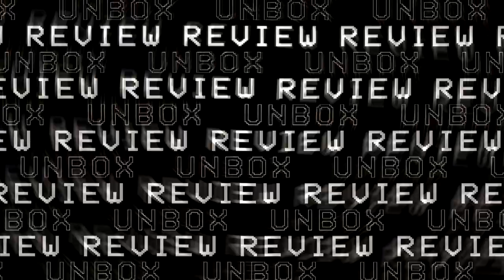[UNBOX] HUAWEI FREEBUDS PRO , Best ke tak TWS Huawei?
Adakah TWS dari Huawei ni mampu untuk bersaing dengan TWS lain? Huawei FreeBuds Pro mungkin jawapanya...